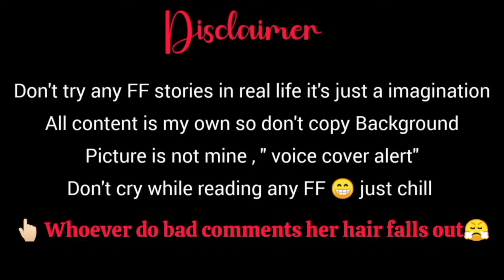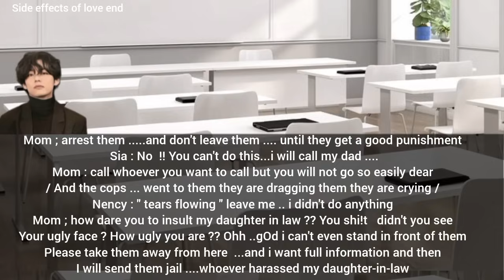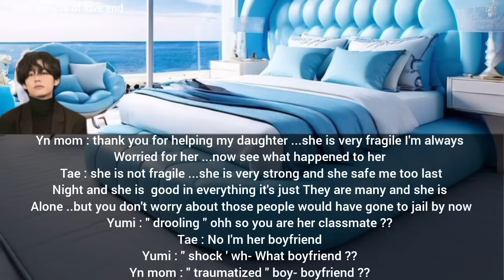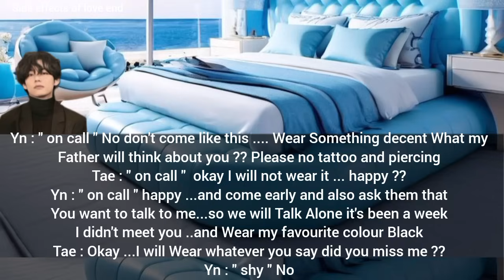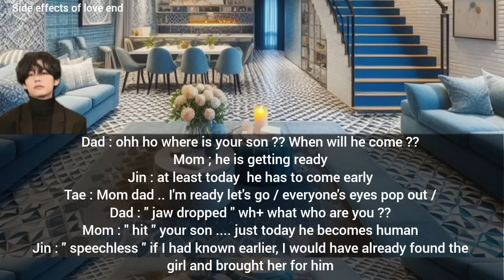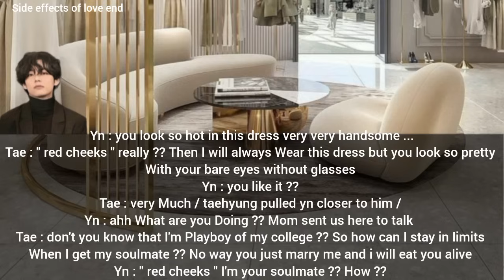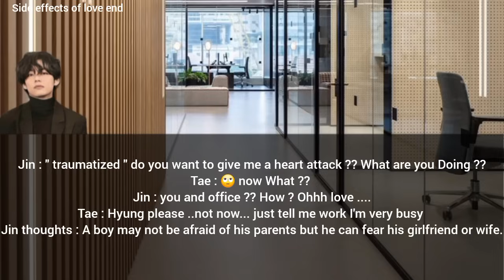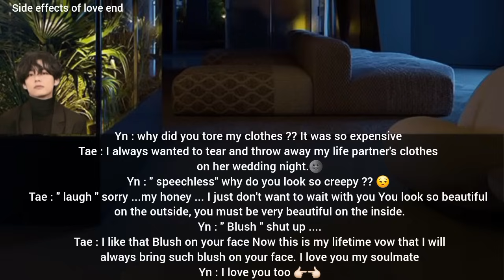taehyung FF when your Playboy crash changes his personality just for you after you confess him